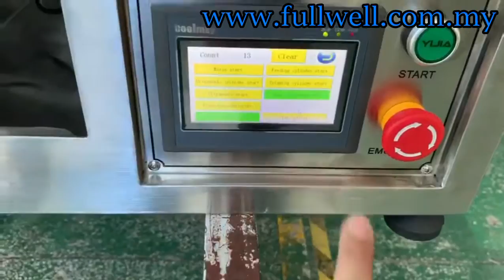Ultrasonic Tube Sealer Machine